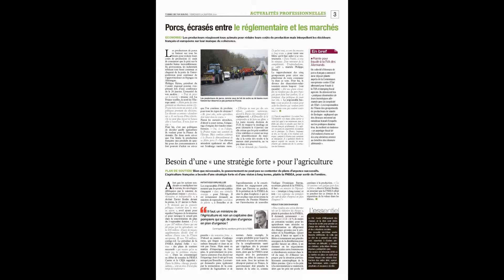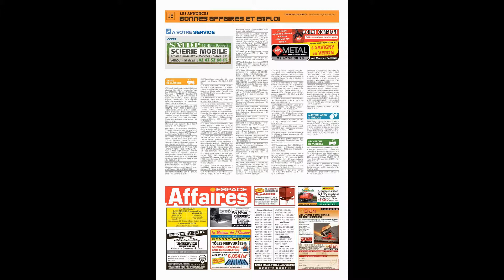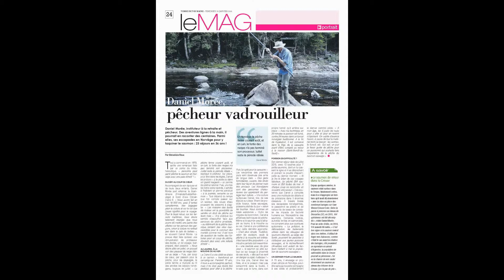Terre de Touraine du 29 janvier 2016